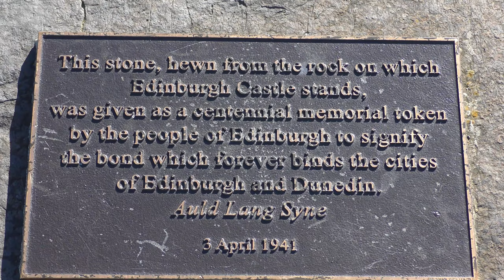Signal Hill 4K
Signal Hill, Dunedin, Otago, New Zealand
November 2018